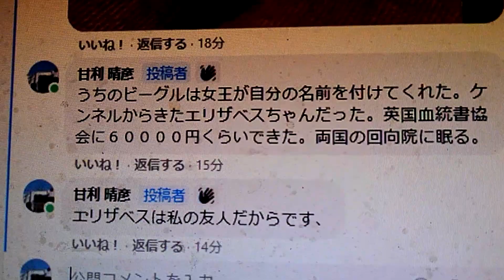ビーグルちゃんと女王さま